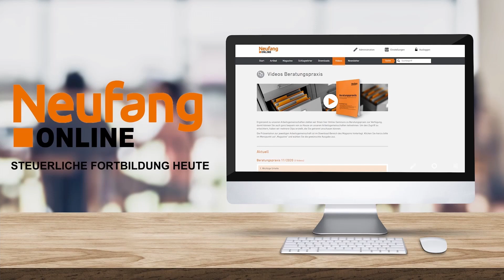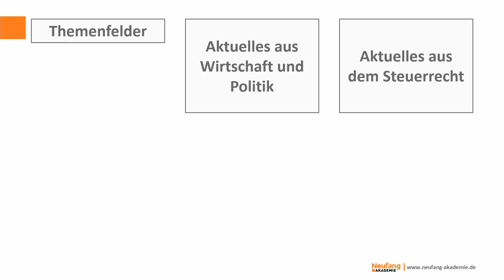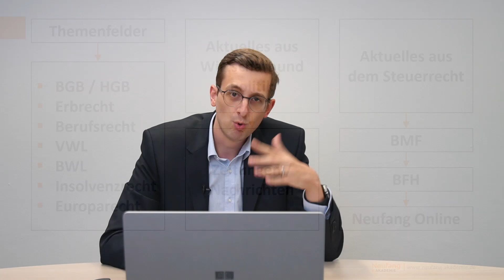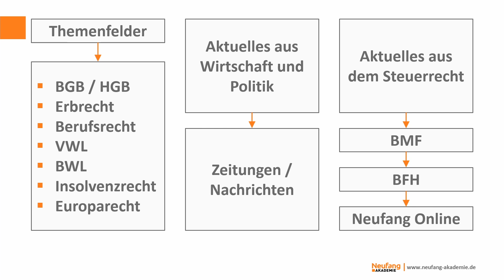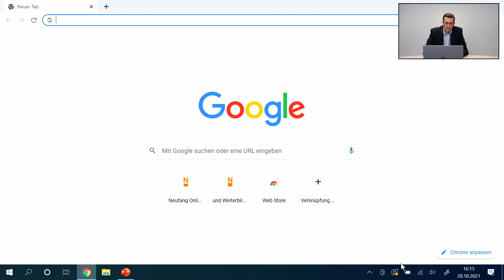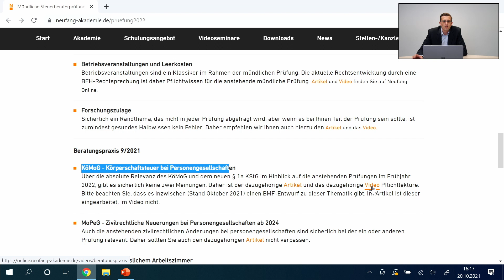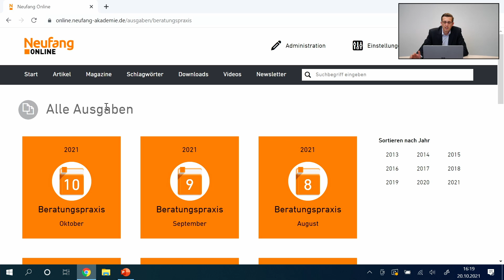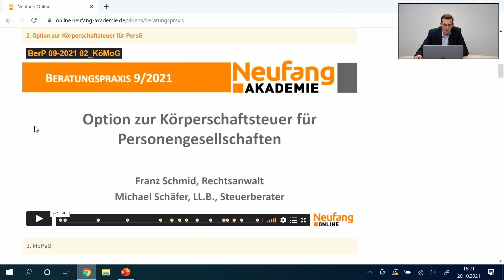Mündliche Steuerberaterprüfung - Was jetzt schon lernen?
Seit 1988 sind wir der praxisorientierte Partner für Aus- und Fortbildung im steuerlichen Bereich.

Unsere Fortbildungsangebote:
► Neufang Online - Die Datenbank im Steuerrecht für Praktiker
► Beratungspraxis - Regelmäßige Fortbildung für Steuerberater
► Immer aktuell - Regelmäßige Fortbildung für Mitarbeiter
► Online-Seminare - Fortbildung als Video - jederzeit abrufbar,
► Einzel-Seminare - Seminare für Ihre Berufspraxis
► Vorbereitung auf die Steuerberater*in Prüfung

Neufang Akademie GbR
Leibnizstr. 5
75365 Calw